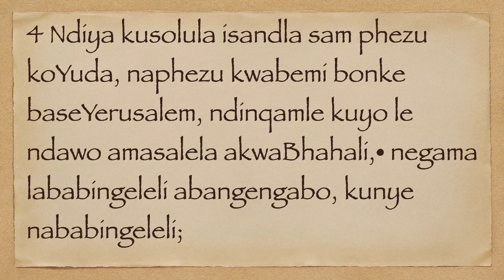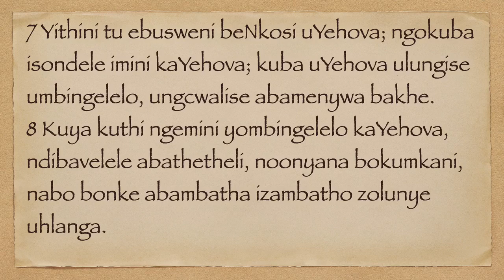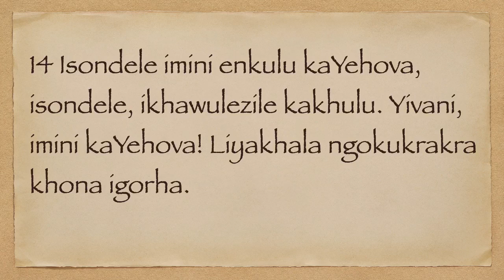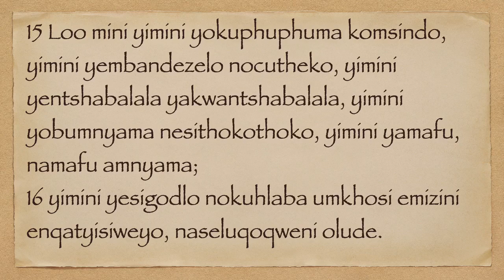UZEFANIYA 1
xhosa bible